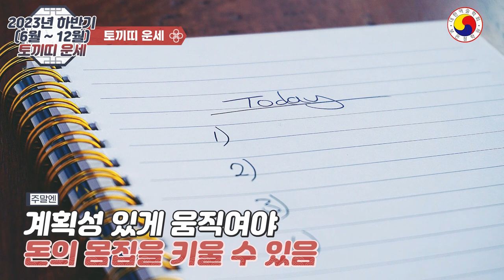2023년 하반기(6월~12월) 토끼띠 운세-재물이 콸콸콸! 돈이 자석처럼 찰싹 붙어 운수대통하는 토끼띠는 몇 년생?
능력과 인성을 겸비한 재주 꾼 토끼띠에게 돈이 자석처럼 딱 붙어 떨어지지 않는 시기가 찾아 왔습니다.재물이 콸콸콸! 알아야 내 것이 될 것입니다